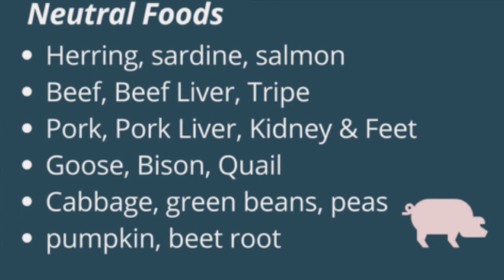Food Energetics for Dogs | Traditional Chinese Medicine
If you have an inflamed, allergy prone dog then TCM's food energetics could be your solution.